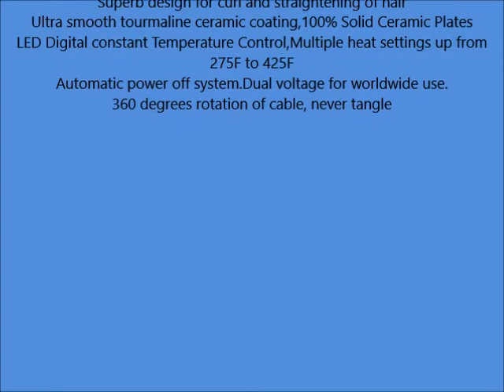MHD Professional 32mm Barrel Tourmaline Ceramic 2 in 1 Hair Flat iron for Curling and Straightening